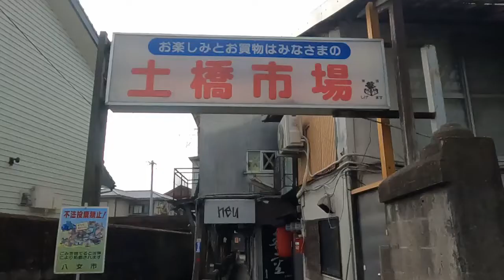八女市 土橋市場〜闇市から発展した歓楽街が神社の中に！【福岡3分散歩 #52】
福岡県八女市の有名珍スポット、土橋市場に行ってきました。
戦後の闇市が起源と言われるこの市場、
確かに行ってみると独特の雰囲気が漂っています。
出入り口は４箇所ほどありますが、
特に不思議さが際立つのが、
南側の楼門からのアプローチ。
というわけで、この動画は、南側楼門から
入っていく内容となっています。
楼門を抜けるといきなりアーケード街になっている、
という特殊構造を、ぜひこの映像でご確認ください。